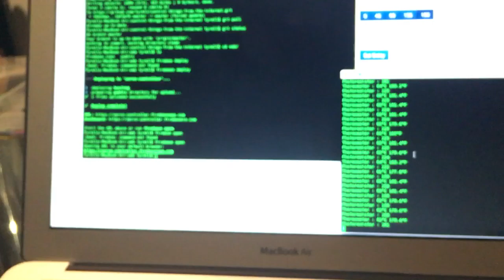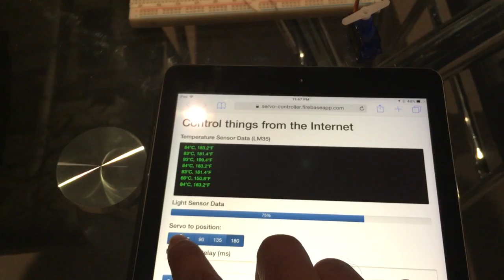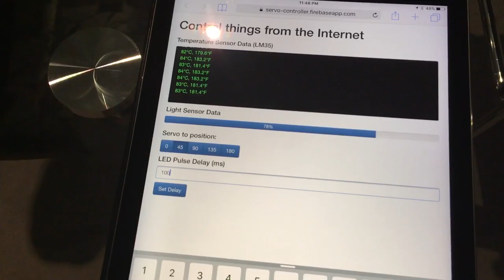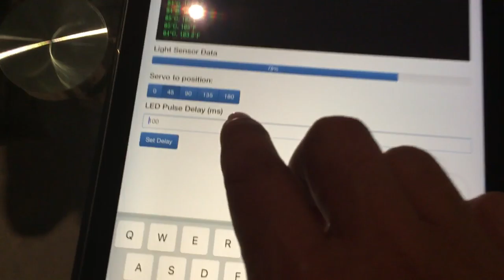Arduino and attached devices communicating over the Internet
This is a Proof of Concept application, with a simple architecture for IoT use cases. I used Pubnub as the messaging hub. The web page is hosted in Firebase and uses the Pubnub JavaScript SDK for bidirectional communication with the Arduino board over the Internet.